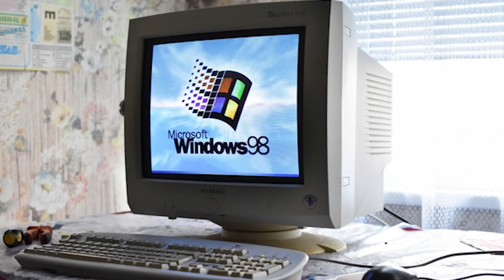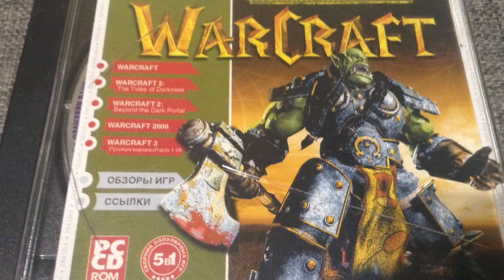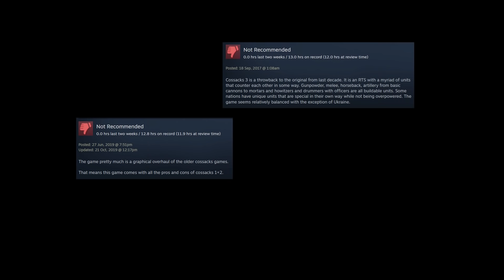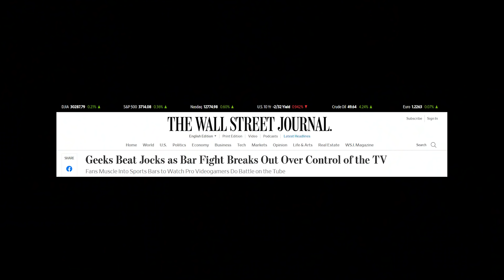Cossacks 3 Review (and a bit about Warcraft 2000)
Let's talk about Age of Empires-like game made by the same dudes who created STALKER: The Shadow of Chernobyl.